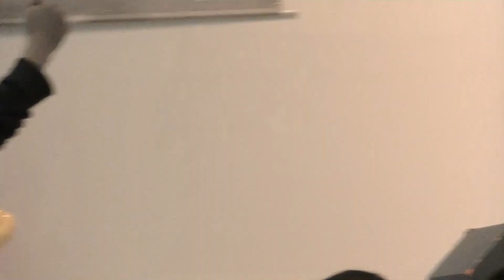ブルーナイタ―エンジェルのミニステージ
丸亀競艇でエンジエル―とジャンケン大会の一時です♪